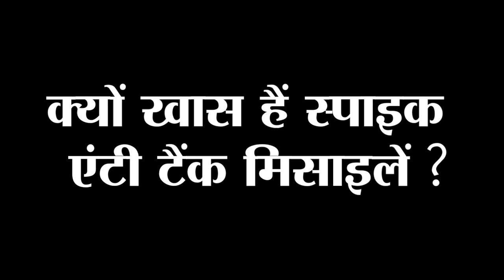भारत के दुश्मन टैंकों का 'काल' बनेगी इजरायल की Spike मिसाइल, देखिये कैसे | India News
पाक का काल Spike मिसाइल